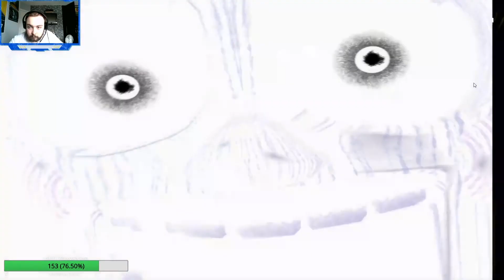A look back at Five Nights at Freddy's 3 | Stream Highlights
This is the stream highlights of my five nights at Freddy series playthrough. This series on YouTube will consist of highlights from the first four games and will be uploaded over a period of 10 days